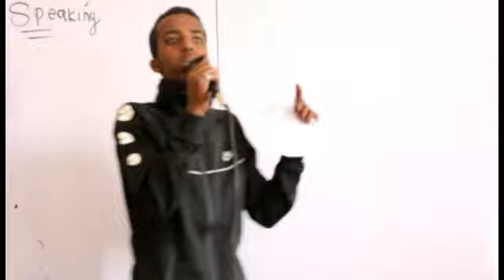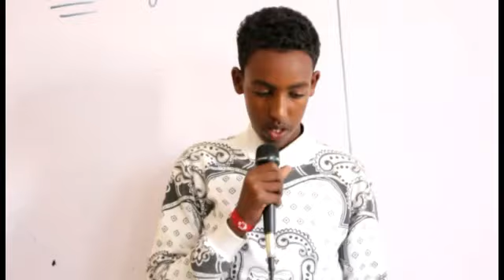Speaking Day...at Al -IRSHAD SECONDARY school....